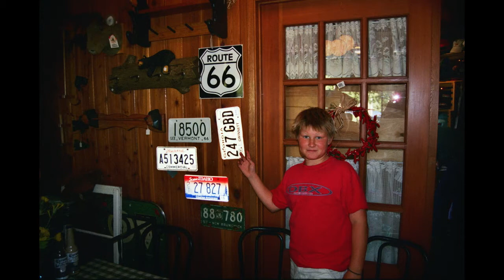Happy Birthday Alex! HD 720p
Alex 22nd Birthday...  3/8/16